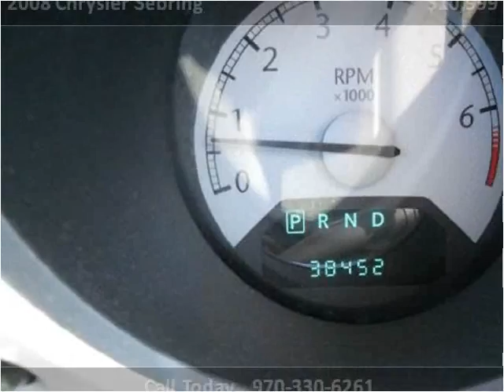2008 Chrysler Sebring Used Cars Evans CO